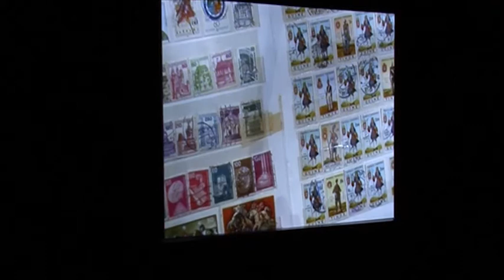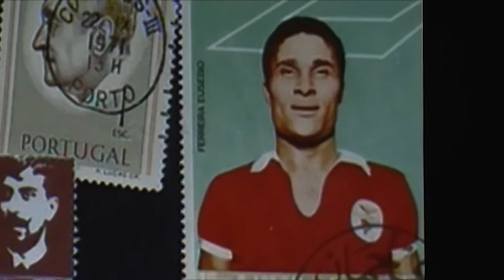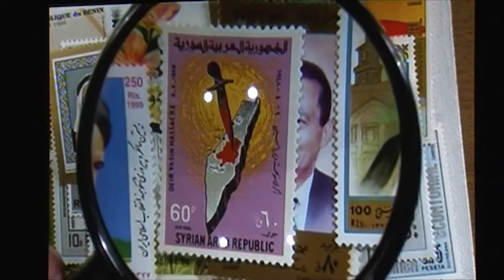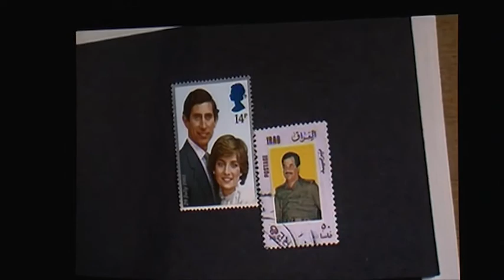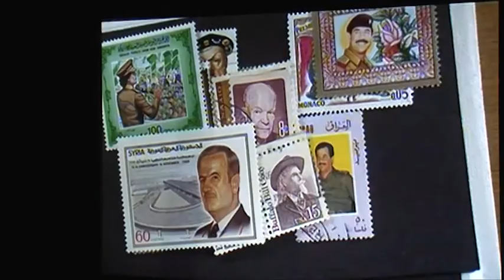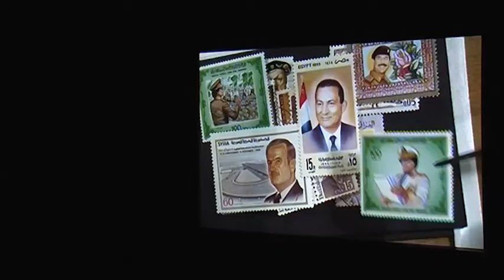ESPECTÁCULO I Philatélie I Mala Voadora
Momentos do espectáculo "Philatélie" pela MALA VOADORA, na Oficina Municipal de Teatro em Coimbra, no 34º CITEMOR, Festival de Montemor-o-Velho. Vídeo de Hugo Barbosa e Pamela Gallo, para o blogue do festival